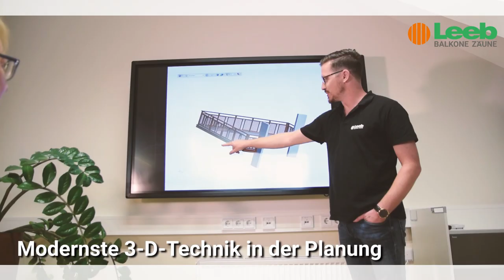LEEB Balkon und Zaun Produktion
Hier erhalten Sie einen Einblick in die Produktionsabläufe der Firma Leeb Balkone und Zäune. Verfolgen Sie den Produktionsablauf von Alubalkon oder Aluzaun von der Planung bis zur Montage.